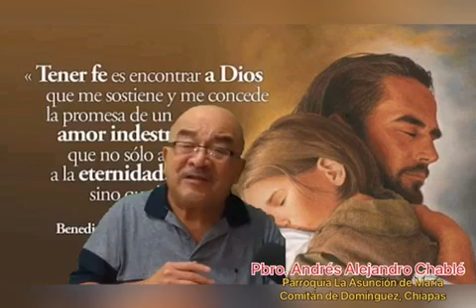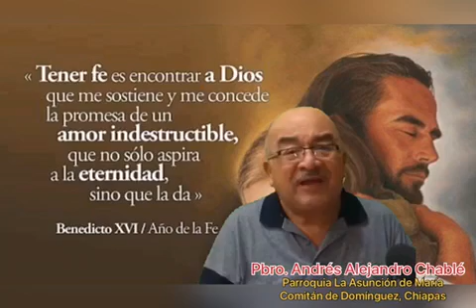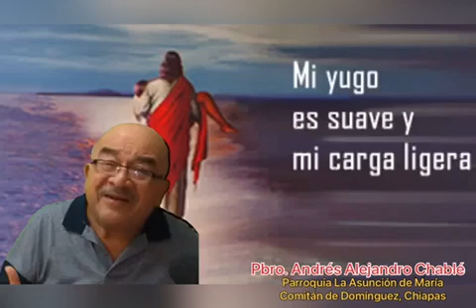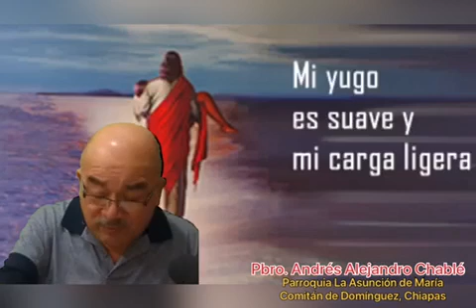Evangelio Jueves 15 Julio 2021, Pbro. Andrés Alejandro Chablé